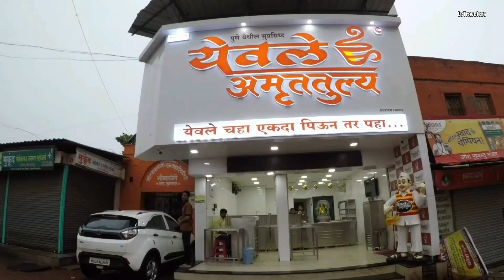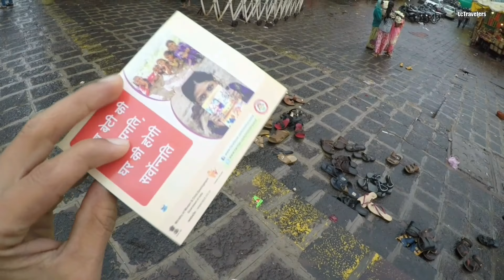Tulja Bhavani Temple Tuljapur Maharashtra By LcTravelers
LcTravelers
Follow  my ride

Tulja Bhavani Temple, Tuljapur, Maharashtra, India
Driving Distance From Mumbai
435 kms or 270.3 miles
Driving Time 8 hours, 42 minutes

Tuljabhavani Temple (Marathi: श्री क्षेत्र तुळजा भवानी देवस्थान) is a Hindu temple dedicated to the goddess Bhavani(Durga).It is located in Tuljapur in Osmanabad district of Maharashtra and is considered as one of the 51 Shakti Pithas. It is situated 45  km from Solapur.The temple was built in c. 12th century CE.

The second among the 'Shaktipeeths' is Tulja Bhavani of Tuljapur. It is the family deity of the Bhosale Royal family, the Yadavs and of countless numbers of families belonging to different castes. The great ruler & founder of the Maratha kingdom, Chhtrapati Shivaji Maharaj visited the temple as he was a prominent devotee of her, It is believed that the Goddess gifted him a sword - 'The Bhawani Talwar' - to succeed in his expeditions. The history of the temple has been mentioned in the Skanda Purana. LcTravelers